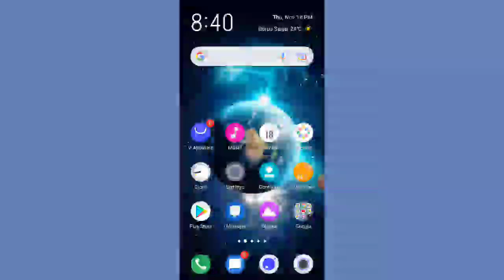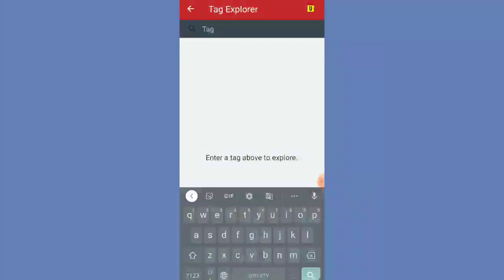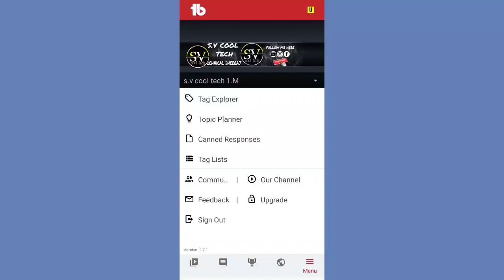subscribe kaise badhaye | free subscribe kaise badhaye youtube par